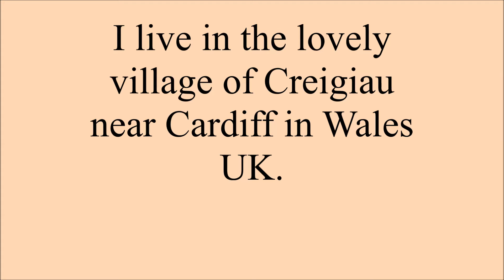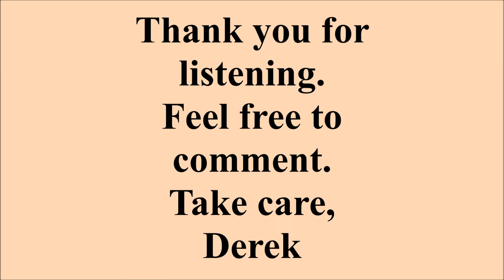Rodriguez Guitar Concerto Derek Plays Harmonica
I love in the lovely village of Creigiau near Cardiff in Wales UK.
I’ve retired now: age has taking its toll of me but I still love playing “Chromatic Harmonica”.
Feel fee to comment.
Take care,
Derek